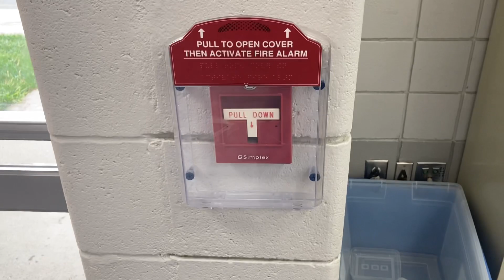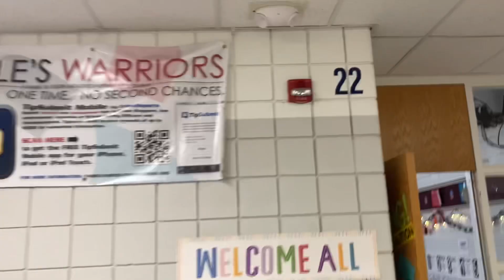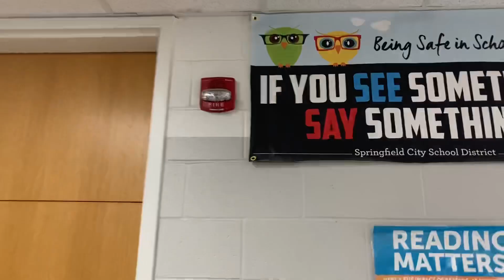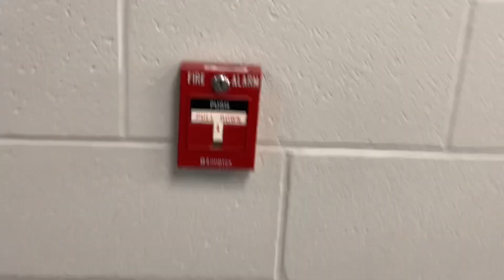School Fire Evacuation Drill.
Today I ran a fire drill at a school. System was activated using a pull station. System is a Simplex branded system with 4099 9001/9003 pull stations, 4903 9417 truealert horn strobes, and a Simplex 4100U panel. This is the same system featured in my first video called “School Fire Safety Inspection”.